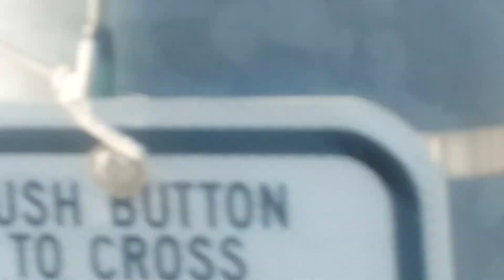Car fire in Timonium - August 20, 2020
2020 just got a bit worse for some poor soul.